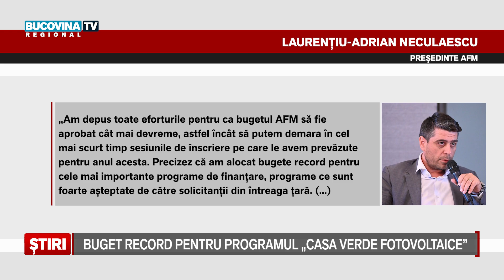Buget record pentru Programul Casa Verde Fotovoltaice